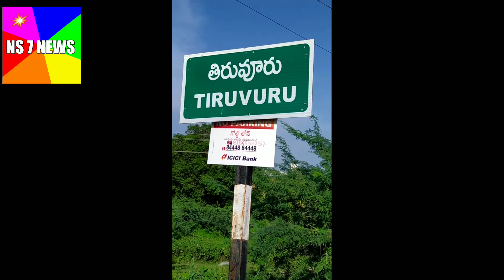కేడీసీసీ బ్యాంకు సందులో గణపతి నవరాత్రులలో స్వామివారికి 108 రకాల ప్రసాదాలు. అవి ఏం ప్రసాదాలు చూడండి